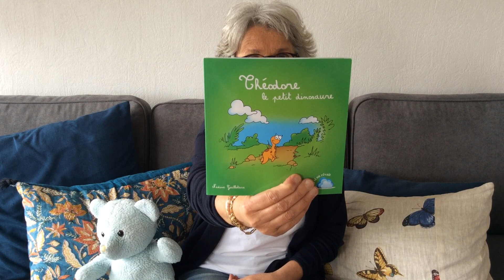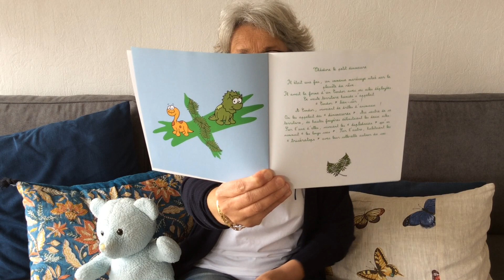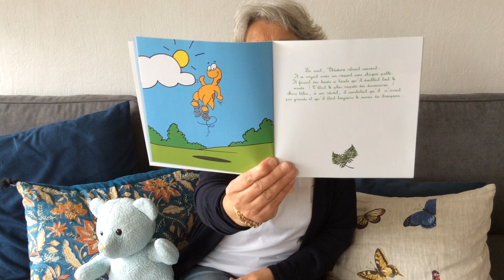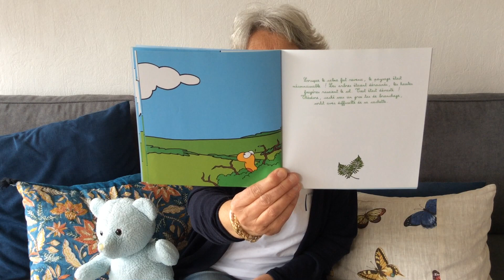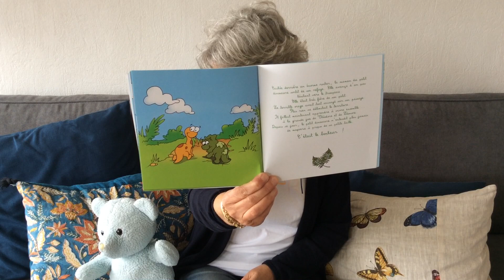Les histoires de Doudou Bleu - Episode 2 : Théodore le petit dinosaure